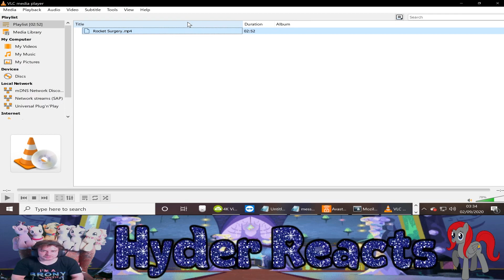Reaction Rocket Surgery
Rainy Brony